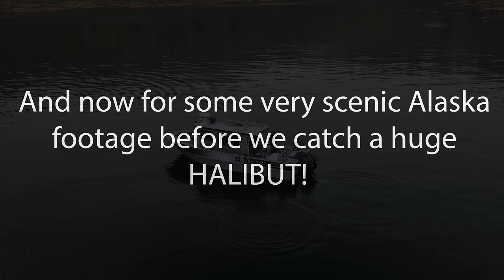HUGE Halibut in Alaska!!! Bigger than Sara! Catch Clean Cook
This is day two in Alaska at kingfisher lodge in Craig. We head out with Hopes of catching a big halibut. We see humpback whales, killer whales, and catch a pile of fish including coho salmon, black bass, lingcod and halibut. Before we head back to the dock we try one more spot and Sara catches a huge halibut! Enjoy!

Kingfisher charters and Lodge